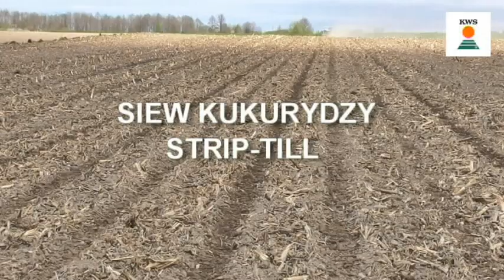KWS wideo porada: Siew kukurydzy strip-till 2020